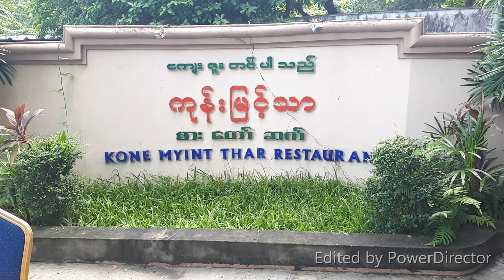မြန်မာရိုးရာအစားအစာ ~ အုန်းနို့ခေါက်ဆွဲ, ကုန်းမြင့်သာစားတော်ဆက် ရန်ကုန် Burmese coconut noodle 😊😉